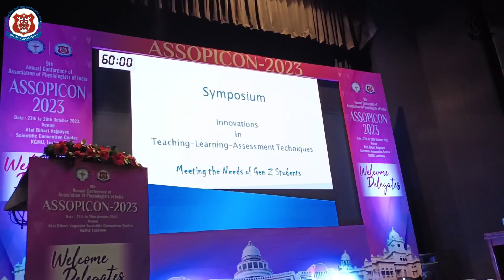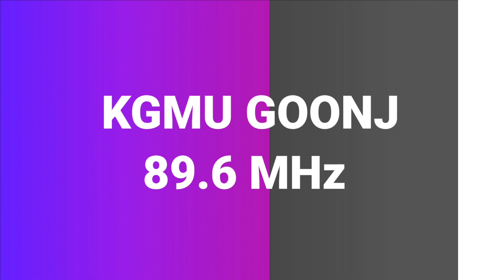ASSOPICON - 2023 | KGMU | Radio KGMU Goonj 89.6 MHz